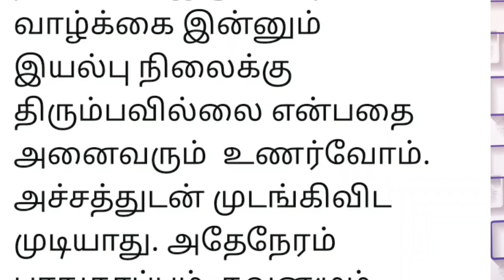Covid 19 For Suriya😱GetWellSoonSURIYAanna 🙏 l Molaga Pattasu HD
Pray For Suriya Anna